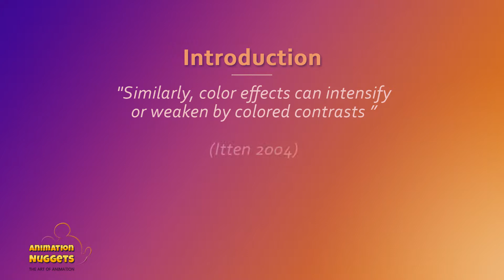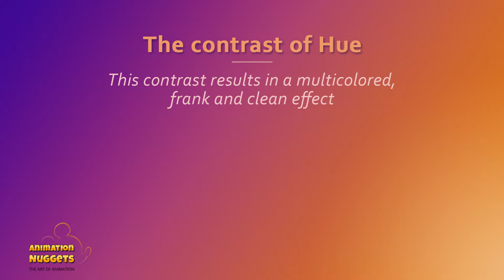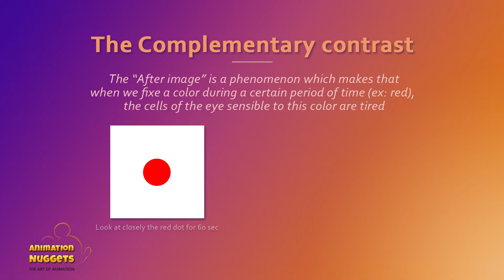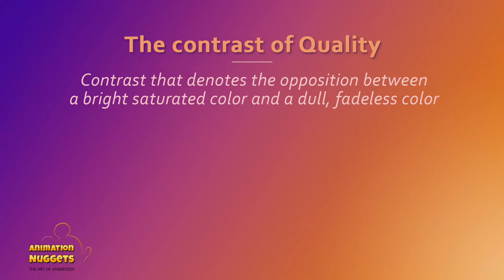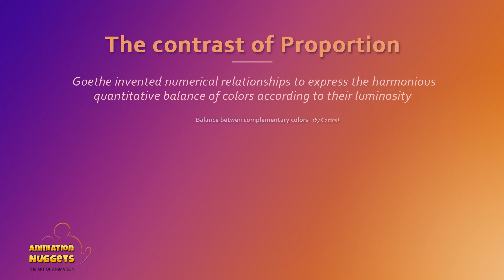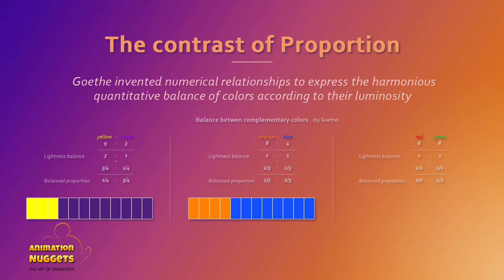Color Theory ep. 4 : Itten's Seven Color Contrasts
Video Summary:

I / Introduction

II / The 7 color contrasts
. The contrast of Hue
. The contrast of Light and Dark
. The contrast of Warm and Cool
. The Complementary contrast
. The Silmutaneous contrast
. The contrast of Quality
. The contrast of Proportion